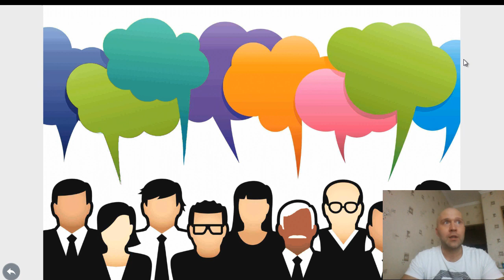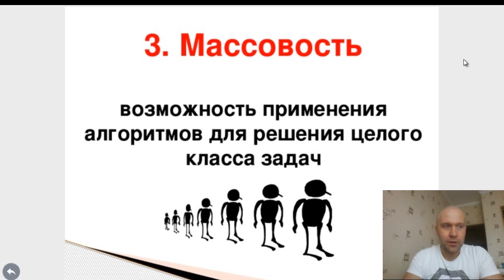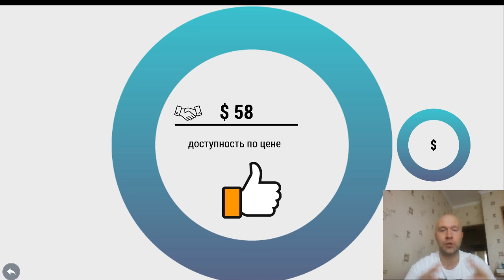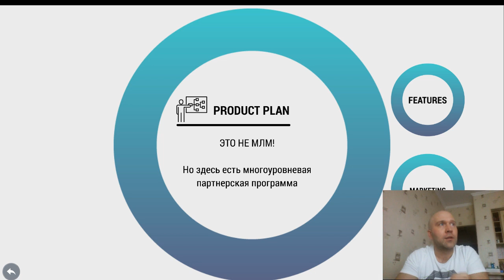Обзор сервиса INSTIME - Семь ключевых моментов.